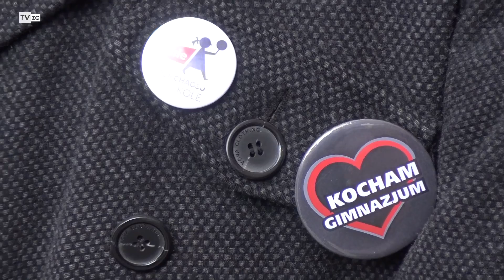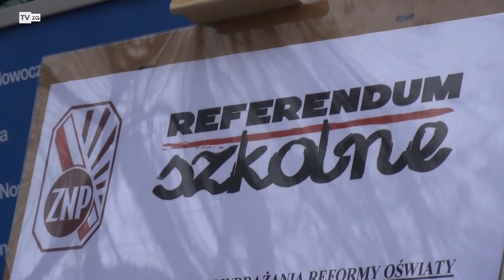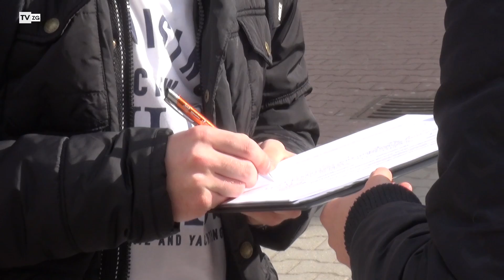TvZG.pl - Rodzice przeciw reformie oświaty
Szykuje się ogólnopolski protest rodziców, którzy sprzeciwiają się reformie oświaty. W piątek, 10 marca, w wielu miastach rodzice w geście sprzeciwu nie poślą dzieci do szkół. Od decyzji rodziców będzie zależało, czy ich dzieci będą mieć cały dzień wolny od szkolnych zajęć, czy opuszczą np. dwie godziny lekcyjne. Wielu rodziców w tym dniu ubierze dzieci na czarno. Rodzice zrzeszeni w różnych stowarzyszeniach oraz inicjatywach, zawiązali krajowy komitet koordynujący akcję protestacyjną. Wśród koalicjantów znalazło się Zielonogórskie Forum Rodziców i Rad Rodziców, a także m.in. Ruch Rodzice Przeciw Reformie Edukacji oraz Inicjatywa Rodziców Zatrzymać Edukoszmar. Rodzice wspierają także działania Związku Nauczycielstwa Polskiego, który w całym kraju zbiera podpisy pod wnioskiem o zwołanie referendum przeciw reformie. ZNP w kraju zebrał już ponad 150 tysięcy podpisów, a działacze podkreślają, że do końca marca z pewnością zbiorą więcej niż wymagane pół miliona.